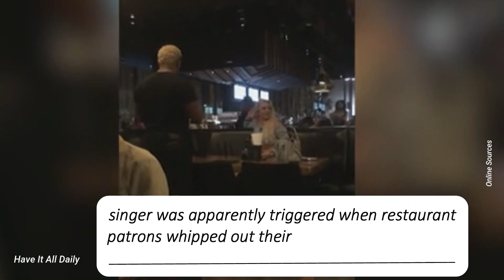Britney Spearss Manic Meltdown at a restaurant in Los Angeles Caught On Camera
Title: Britney Spearss Manic Meltdown  at a restaurant in Los Angeles Caught On Camera

Description: Britney Spears reportedly had a meltdown at an LA restaurant Friday that caused her husband, Sam Asghari, to leave the establishment.

People who allegedly witnessed the incident at Joey in Woodland Hills, Calif., told TMZ Saturday that the pop icon, 41, was “manic” and began speaking gibberish.

Spears was also being recorded at the time by patrons inside the restaurant, which reportedly upset the “Hold Me Closer” singer.

In a video obtained by the outlet, Spears could be seen holding up a menu to shield her face from the camera.